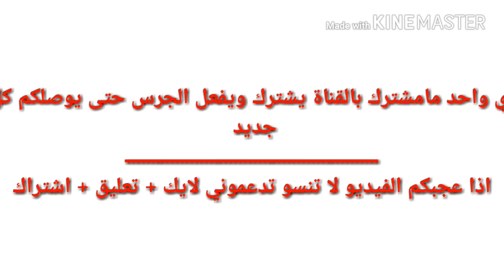شخصيات الفشافيش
قناتي  على اليوتيوب  هذه للبيع
للإستفسار
دردشه يوتيوب